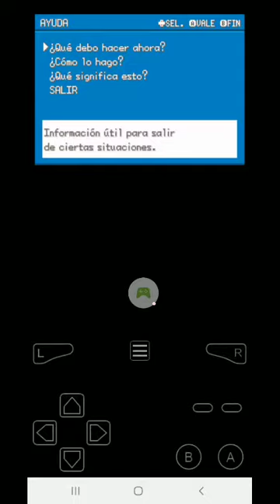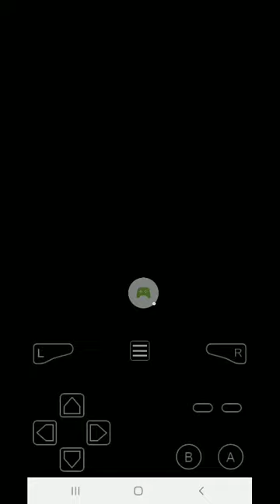Pokemon ramdon nuzlocke rojo fuego 3/2 los peligros del mt moon